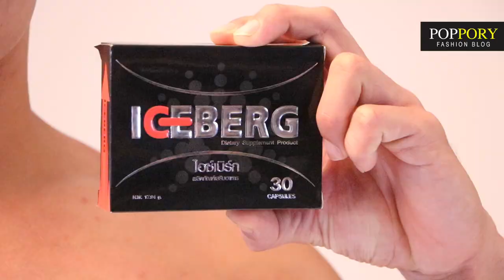ICEBERG ALTERNERGY DRINK FASHION SHOOT | Exclusive | VDO BY POPPORY